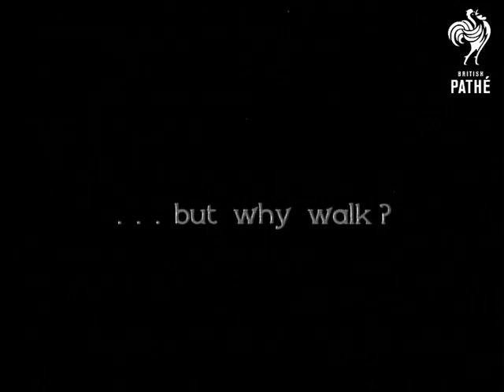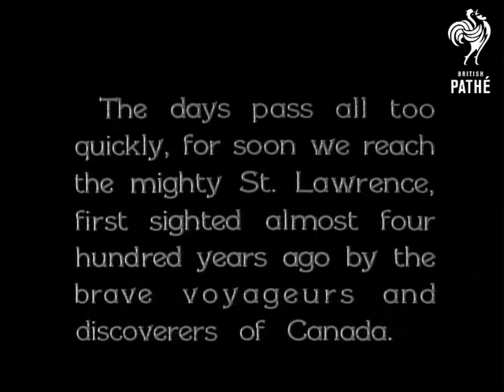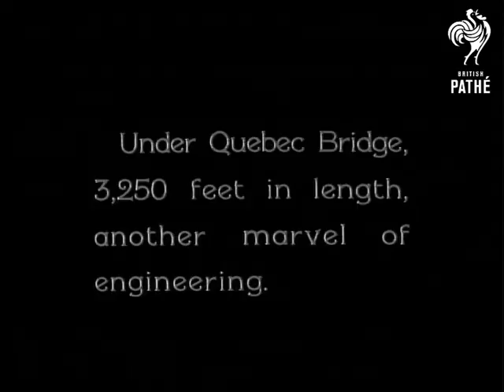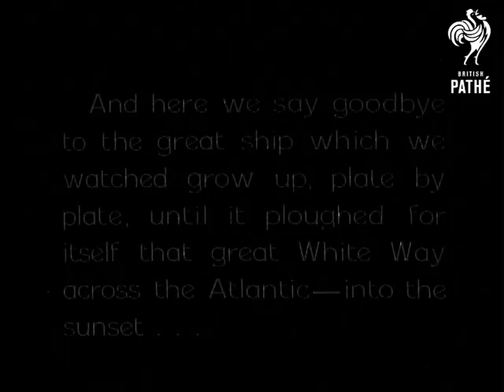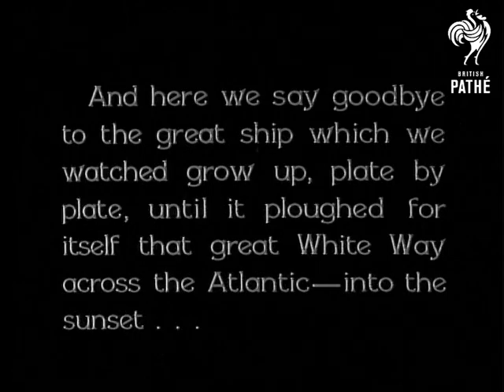Birth Of A Liner Record E - Reel 3 Continued (1928)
Reel 3 continued.

On deck, many games are played.  A special ship variety of tennis - played by throwing a coit to each other over a net.  Shuffleboard is also played.  M/S of women walking through a revolving door.  Some women travel in a lift which has a sofa in it!  Wrought iron lift doors are opened and the passengers step out.  Young boy assists.

M/S of couples dancing in fancy dress.  "Outside, romance is busy weaving her fairy web."  C/U of two lovers who stand on deck and kiss.  St Lawrence in Canada - the Canadian Pacific Liner "Montcalm" passes by.  Quebec, crowned by the Chateau Frontenac is seen - variuous views.  Montreal - the Heights of Abraham "on whose Plains Wolfe gave his life that Canada might be British."  The liner passes underneath Quebec Bridge.  High angle shots of various boats in the harbour.  The "Duchess of Atholl" approaches Montreal.  Various shots of the docks from the ship.  View of the ship's wake and of the sun setting over the sea.

Note: this film is fabulous!  Quintessential shipbuilding footage and also quintessential "rich at play" material on the journey itself.  Nicely shot.
 FILM ID:3468.05